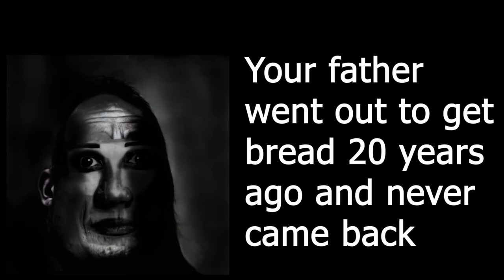mr incredible becoming canny you find your father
You be featured in the next video, suggest your idea in the comments!
Which version did you like the most?

mr incredible meme dancing, mr incredible meme template,, mr incredible meme song, mr incredible meme original,
dark, incredible meme, , robert parr bob, mr incredible void, scary, creepy, incredibles,mr. incredible, mr incredible original black and white,
mr incredible skull meme, you find your mom, pov meme, good ending, good end.